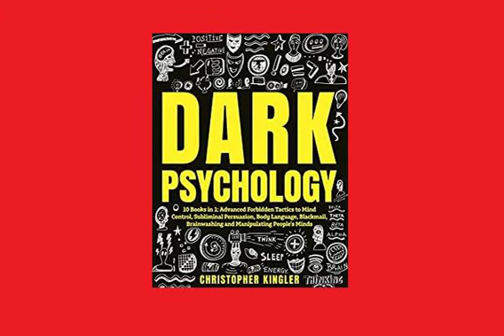Dark Psychology and Manipulation - 0. 0 Introduction [1 to 10]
Page 1.

Dark Psychology and Manipulation by Christopher Kingler, 2021.

0.0. INTRODUCTION.
The combination of dark psychology and manipulation is perhaps the most sinister, malevolent, evil, and damaging form of controlling behavior. It can be life-threatening to the victim. It is characterized by extreme harmfulness and premeditated deception. This book aims to give some understanding of the dark psychology and manipulation process. It explains how people can be induced into doing things that are harmful to themselves or others.